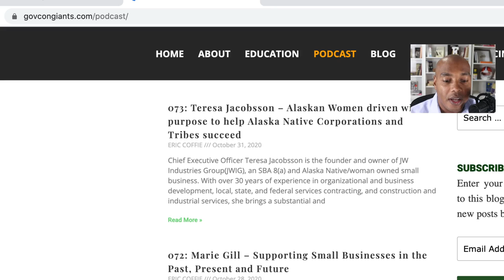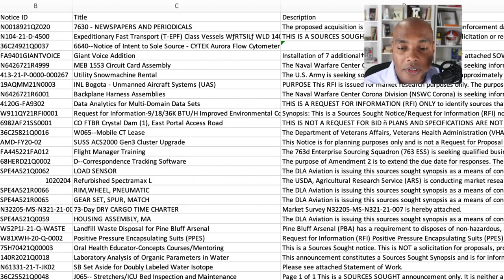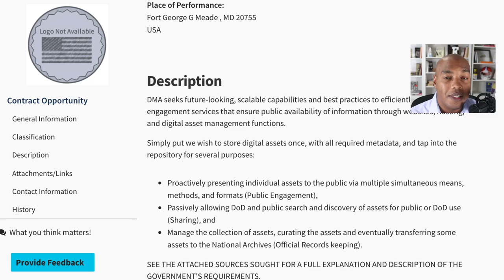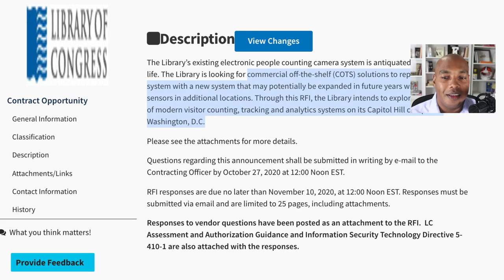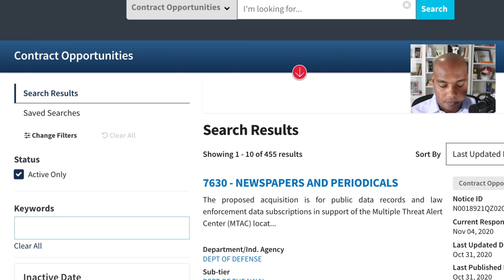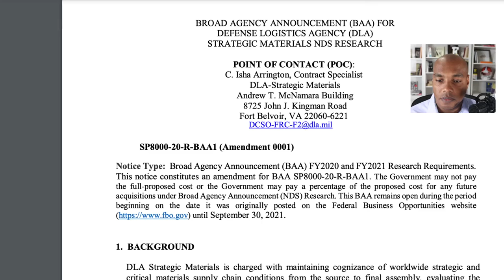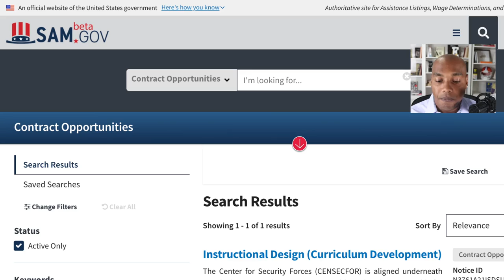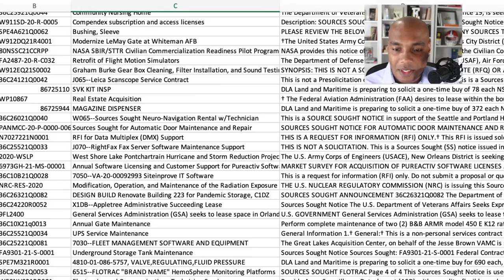The LATEST OPPORTUNITIES in beta.sam (LOOK HERE)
Timestamps
0:00 Intro
0:35 Podcast on GovconGiants.com
1:10 Beta.sam
4:58 IDIQ for Guardrails
6:38 Public Digital Services
9:40 Electronic Counting and Analytics System
12:05 Enhanced Education Services
14:14 National Defense Stockpile Basic Research
17:20 Instructional Design